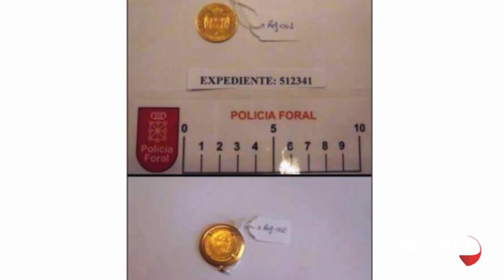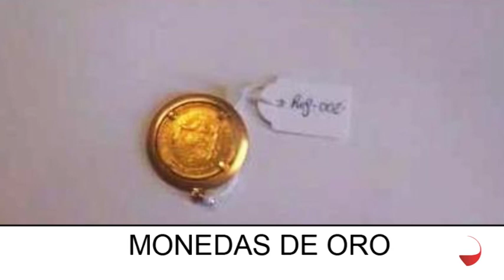Monedas, anillo y pulsera: estas joyas robadas buscan dueño